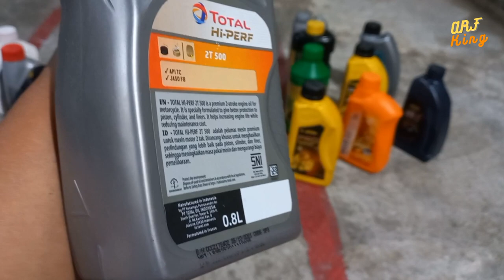Oli samping TERBAIK | U-50 | oli samping terbaik dibawah 50rb | rekomendasi oli samping 50 rban